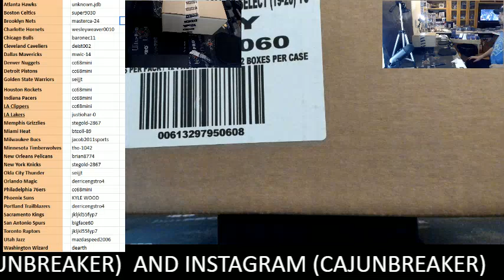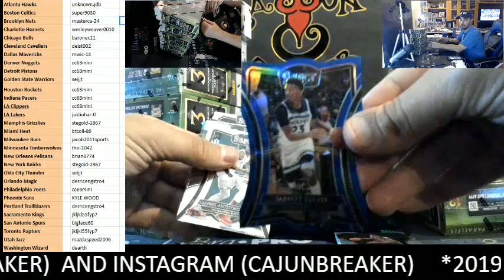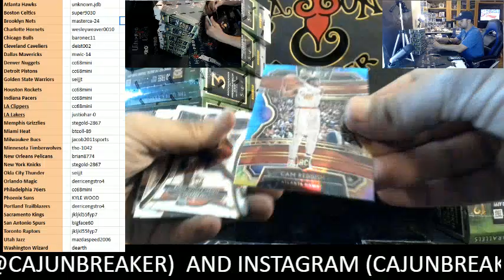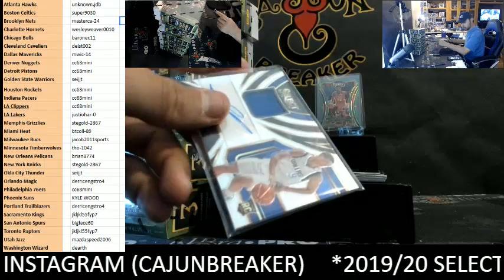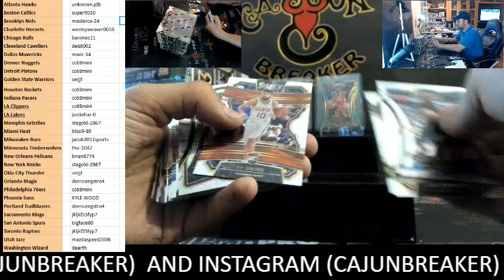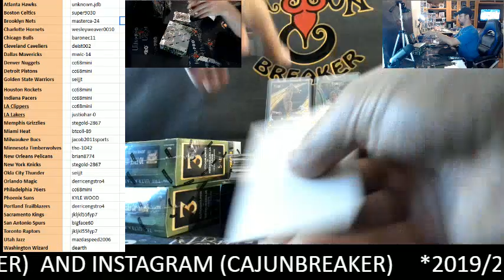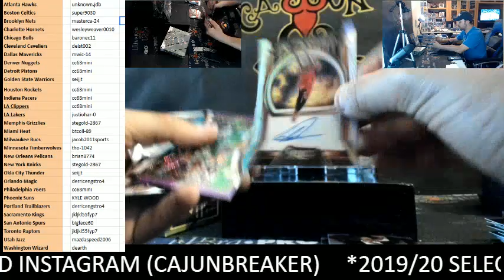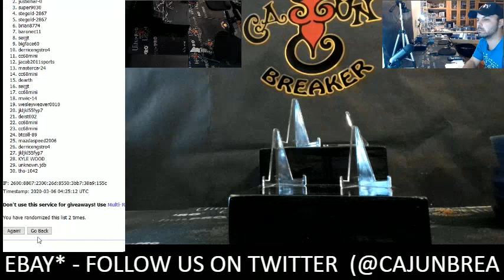CAJUNBREAKER 2019/20 SELECT NBA CASE (EBAY) 3-5-2020